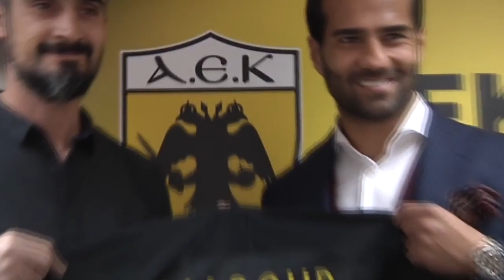Masoud SHOJAEI | Welcome To AEK Athens | Goals,Assists & Skills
Do you want to support Iranian National Team with the Team Melli jersey ?
and order the brand new and fresh shirt